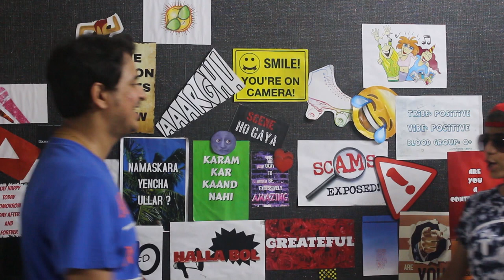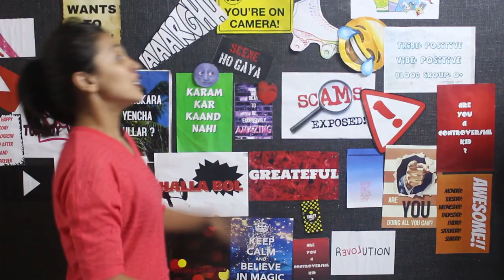ANNOYING THINGS PEOPLE SHOULD STOP DOING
Be a good human, don't be one of them :)

Check out some (out of the many) annoying things that we wish peepz would STOP doing AND SHARE IT WITH YA FRIENDS FAMILY